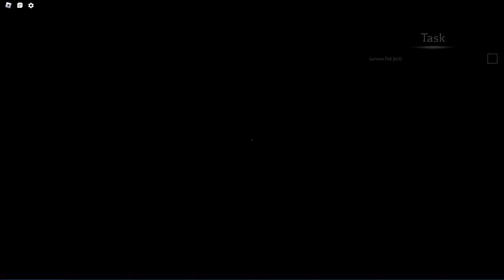The Mimic Book 2 Chapter 3 | Full Walkthrough Solo | Roblox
Today we are playing the new book 2 chapter 3 update in The Mimic, Enjoy!

Font used: Janda Manatee Font by Kimberly Geswein